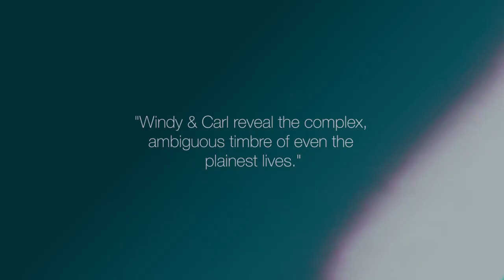Introducing: Southeast of Saturn Compilation feat. Windy & Carl (Trailer)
Southeast of Saturn is a collection of Detroit's space-rock/dream pop/shoegaze scene of the '90s.

It makes sense that Detroit had a buzzy, thriving space-rock scene in the ‘90s. What American city’s denizens had a more urgent need to disengage and think outside the grim, post-industrial rustbelt realities? With space-rock (and its close sonic cousin shoegaze) being at once expansive and introspective, it naturally appealed to the young, intelligent artists who gravitated toward its vertiginous orbit.

The  music of  Southeast  Of  Saturn did not  arise  organically from  metro  Detroit’s fertile  soil.  Locally, garage-rock, goth-rock, neo-hippie groups, and the usual preponderance of adequate bar bands dominated the landscape. Thirsty Forest Animals guitarist Andrew Peters summarizes the prevalent  attitude  among the  Motor  City’s space-rock  contingent:  “I  don’t think  we  really noticed  the  local  Detroit scene  earlier  on.  We  were  more  into  the  bands  you  would  see  in  the  NME / Melody Maker, zines, and records - mostly from the UK - on the walls at Play It Again”. If anything was a major factor locally, it was Play It Again, the independent record store in the suburbs of  Detroit  that  nurtured  the  scene  with  its  amazing  curation  of  imports  and  killer  used  records picked up on owner Alan Kovan’s British record-buying trips.

Penned “Detroit Space-Rock”, the scene centered around Burnt Hair Records, Burnt Hair CEO Larry  Hoffman’s  Life  According  To  Larry radio  show,  Zoot’s  Coffeehouse, and  bands,  such  as  Windy  &  Carl,  Asha  Vida,  Füxa,  Auburn  Lull,  and  Majesty  Crush.  It  was  a  modern  movement  of  a  more  traditional  “space-rock”  sound,  influenced  less  by  The  Stooges  and  MC5  and  more  by Spacemen 3, Loop, My Bloody Valentine, and krautrock bands like Can and Neu!. Even the best-known artists on Southeast Of Saturn - Windy & Carl, Majesty Crush, Füxa - never achieved mainstream success, but within the rock underground, they inspired a cultish devotion that burns

If  you  missed  their  evanescent  output  the  first  time  around,  this  compilation  will  get  you  up  to  speed over its 19 mind-altering tracks. ECHO ECHO ECHO ECHO ECHO ECHO ECHO